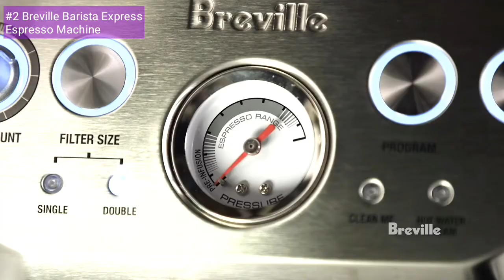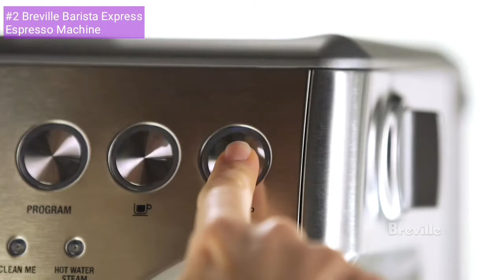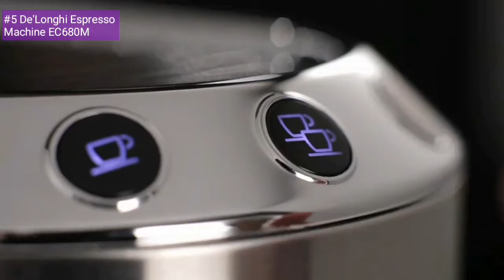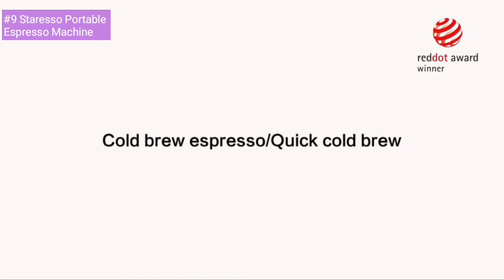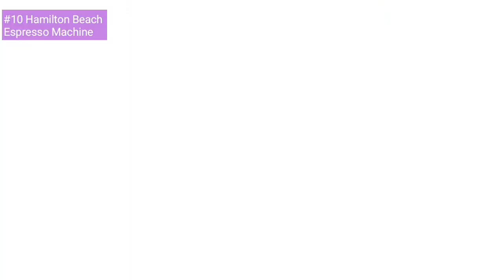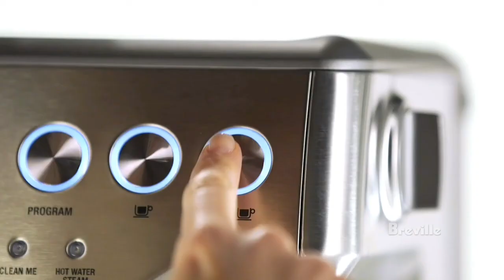Espresso Machine ☕ Top 10 Best Espresso Machines 2021⏰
Best Espresso Machines

👉#1 Sowtech Espresso Machine 3.5 Bar 4 Cup Espresso Maker Cappuccino Machine with Steam Milk Frother and Carafe

👉#2 Breville Barista Express Espresso Machine

👉#3 Mr. Coffee Automatic Dual Shot Espresso/Cappuccino System

👉#4 Nespresso Essenza Mini Espresso Machine

👉#5 De'Longhi Espresso Machine EC680M

👉#6 Barsetto Espresso Machines Fast Heating Cappuccino Machine 20 Bar with Milk Frother for Espresso, Latte and Mocha, for Home Barista, 1.2 L Water Tank, Double Temperature Control System 1350W

👉#7 EspressoWorks Espresso Machine & Cappuccino Maker with Milk Steamer- 15 Bar Pump, 7 Pc All-In-One Barista Bundle Set w/ Built-in Frother (Inc: Coffee Bean Grinder, Milk Frothing Cup, Tamper & 2 Cups), 1350W

👉#8 Wacaco Minipresso NS, Portable Espresso Machine, Compatible Nespresso Original Capsules and Compatibles, Hand Coffee Maker, Travel Gadgets, Manually Operated, Perfect for Camping

👉#9 Staresso Portable Espresso Machine - Manual Espresso with Rich & Thick Crema, Mini Coffee Maker Using Ground Coffee & Nespresso Pods, Handy Espresso Maker for Travel Camping Office Home Use

👉#10 Hamilton Beach Espresso Machine, Latte and Cappuccino Maker with Milk Frother, 15 Bar Italian Pump, Single Cup

⬇️⬇️⬇️⬇️See Also⬇️⬇️⬇️⬇️

▶️De'Longhi 15 bar Pump Espresso and Cappuccino Maker, Black

▶️Mr. Coffee Cafe Barista Espresso and Cappuccino Maker, Red - BVMC-ECMP1106

▶️ De'Longhi ESAM3300 Super Automatic Espresso/Coffee Machine

▶️ De'Longhi 15 bar Pump Espresso Maker, EC702

Best Espresso Machines are listed in this video by narrowed down for saving your time and money. We reviewed and tested the available best Espresso Machines on the market in 2021.

In this buying guide for the best Espresso Machines we considered price, features and performance. We considered best selling Espresso Machines, best Espresso Machines brands, and top rated Espresso Machines.

So you can choose the best Espresso Machine for you. You can buy these Espresso Machines online.

This video also answers the questions like What is the best Espresso Machine? Which is the best espresso machine for home use? What is the best affordable espresso machine? Are home espresso machines worth it? Are cheap espresso machines worth it? How do I choose an espresso machine? And other FAQs about Espresso Machines.

Timestamp
0:00 Intro
0:15 Sowtech Espresso Machine
1:11 Breville Barista Express Espresso Machine
2:28 Mr. Coffee Automatic Espresso System
3:32 Nespresso Essenza Mini Espresso Machine
4:33 De'Longhi Espresso Machine
5:24 Barsetto Espresso Machines
5:40 EspressoWorks Espresso Machine
9:53 Wacaco Minipresso NS
11:08 Staresso Portable Espresso Machine
12:19 Hamilton Beach Espresso Machine